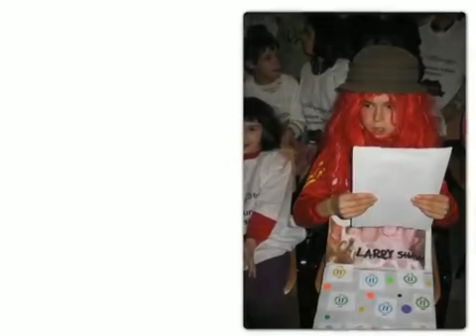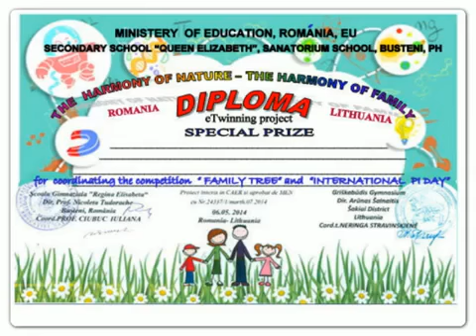The Harmony of Nature The Harmony of Family retrospective summary of our activities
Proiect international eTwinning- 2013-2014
fondator- prof. Iuliana Ciubuc-Romania
co-fondator-Neringa Stravinskiene-Lithuania

Multumim tuturor colaboratorilor si elevilor din intreaga lume pentru contributia adusa pentru cresterea calitatii proiectului